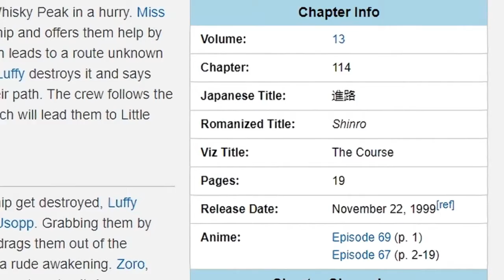Fashion in ONE PIECE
"Half Mystery", "Industrious Ferret", "Loopster", "Newer Wave", "On My Way", "Village Consort"